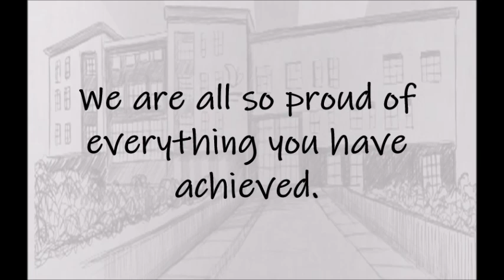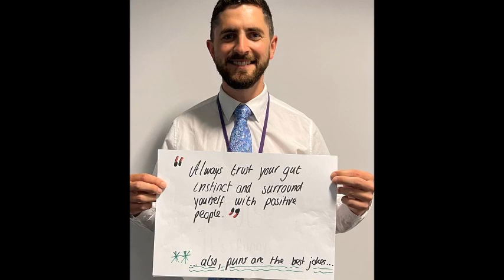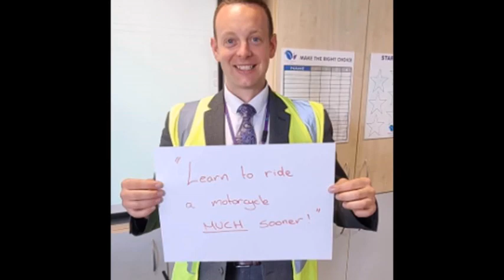Class of 2021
Before you go Year 11, your teachers have a message for you…